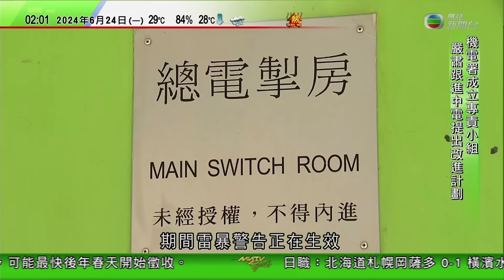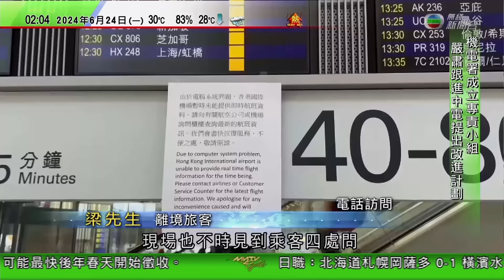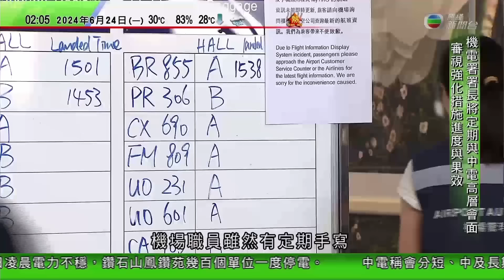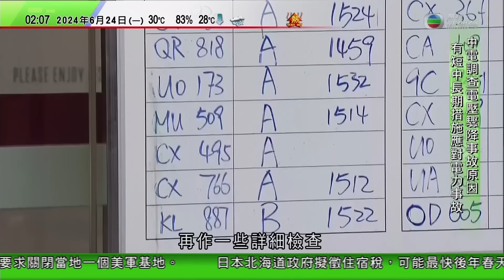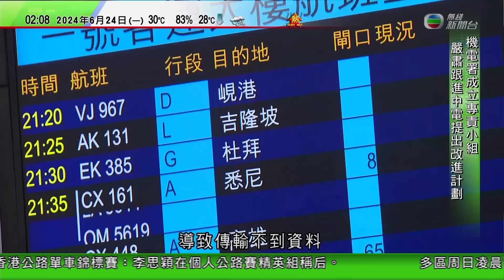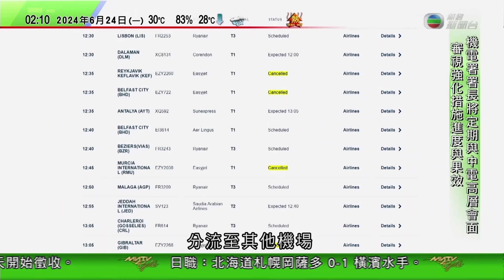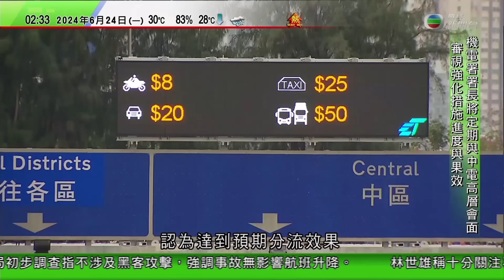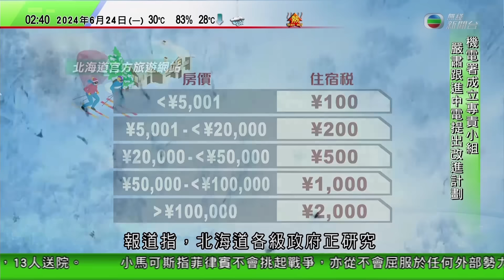無綫TVB 0200新聞報道｜大韓航空往台灣波音客機艙內失壓折返仁川 有乘客稱飛機曾驟降約二萬呎｜科學園舉行大專生機械人大賽｜中方援建塔吉克新政府辦公樓6月底完工 負責人指花崗岩外牆增建築難度｜TVB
00:00 新聞報道
08:26 大韓航空往台灣波音客機艙內失壓折返仁川 有乘客稱飛機曾驟降約二萬呎
15:25 科學園舉行大專生機械人大賽 冠軍隊伍將代表本港出戰越南賽事
16:06 中方援建塔吉克新政府辦公樓6月底完工 負責人指花崗岩外牆增建築難度